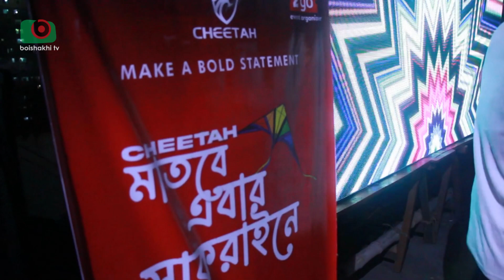ঘড়ি প্রেমীদের চিতা ঘড়ি মেতে উঠেছিল এবারের সাকরাইনে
Cheetah Watch Premium limited edition timepieces that take you through a journey into the Novelty with a stylish look..

Ensuring 2 years official warranty
~Watch; Men's Watch;  Premium edition timepieces, Customized timepieces

Our watches’ journey begins with months of research and design. Listed In Top 13th Men's Watch Selling Watch Brand In US Marketplace ( Men's Watch catalog).

Have a look at the cheetah Collection: cheetahcollection.com

💥2years International Warranty
💥Cash On Delivery
💥Easy Return Policy